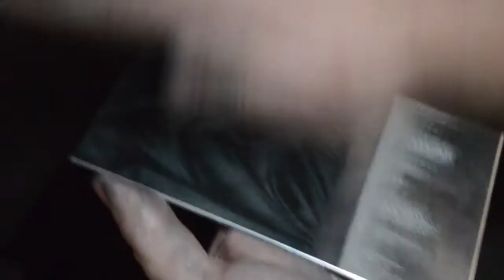Printing mezzotint - Time of Doom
Printing mezzotint - Time of Doom (2019), Miroslav Hlinka